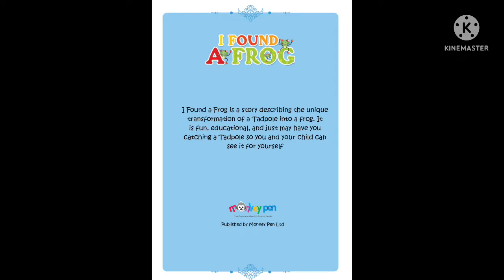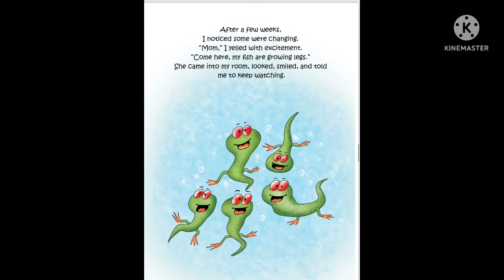SHORT STORY FOR KIDS “I FOUND A FROG” Interesting and sweet story for kids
Short Story First day of school.